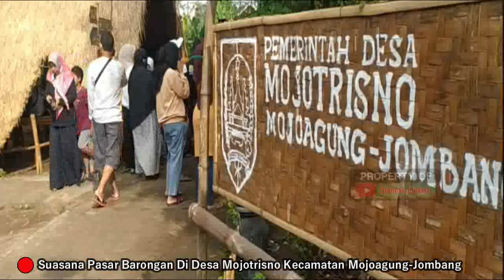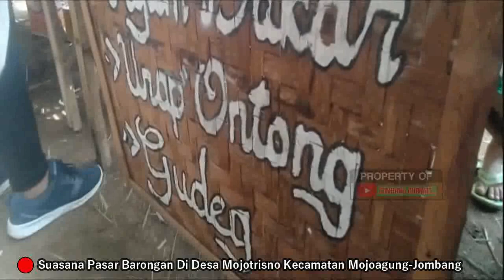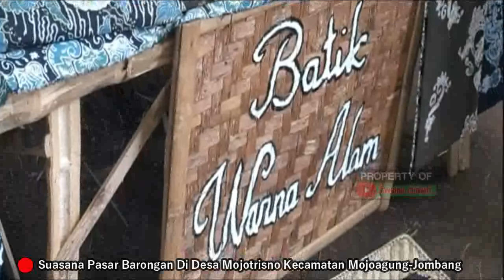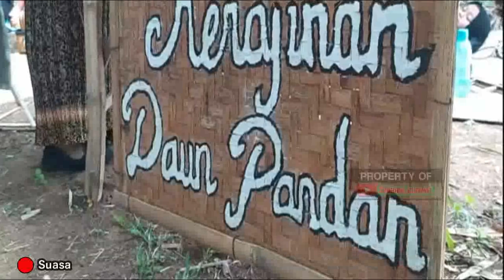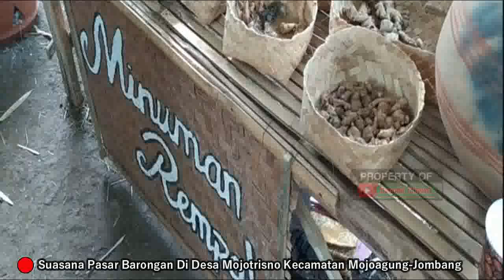Suasana Asli Pasar Barongan Yang Viral Di Mojoagung Jombang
Suasana pasar yang lain dari biasanya itu tersaji di Pasar Barongan Kali Gunting, Desa Mojotrisno, Kecamatan Mojoagung, Kabupaten Jombang, Jawa Timur, Minggu ( 4/9/2022).
Pasar itu berada di tepi kali gunting Desa Mojotrisno. Lingkungannya dikelilingi rumpun bambu yang mampu melindungi kawasan pasar dari sengatan matahari. Penyebutan nama Pasar Barongan Kali Gunting merujuk pada lokasi. Barongan merupakan istilah jawa yang berarti kebun bambu atau rumpun bambu.

Jombang Channel,
Berisi Konten Informasi, Berita, Pengajian, Entertainment, Hiburan, Musik, Seni Budaya, Jombangan